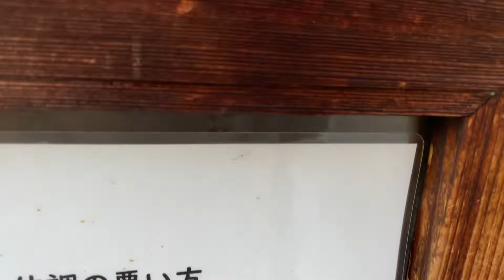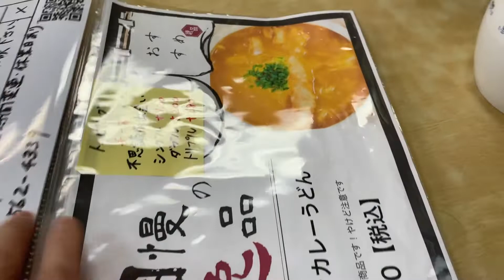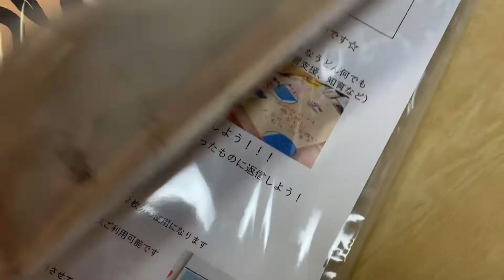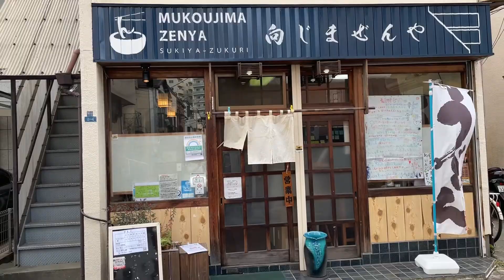【モヤさまで紹介された】うどん屋さん 向島 ぜんや SDGs 墨田区特別編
モヤモヤさまぁーず の SDGs 特別編！ 墨田区で 紹介されたうどん屋さん 向島 ぜんや さん
えがおギフトがSDGsとのことです。
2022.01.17時点さまぁーずのお二人のえがおギフトはまだありました。

向島 ぜんや さんのチャンネルはこちら